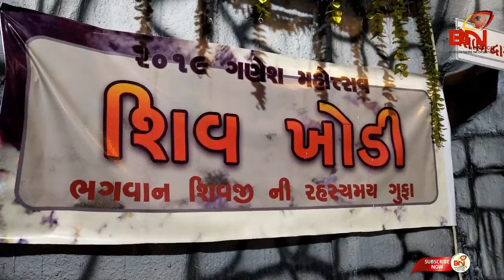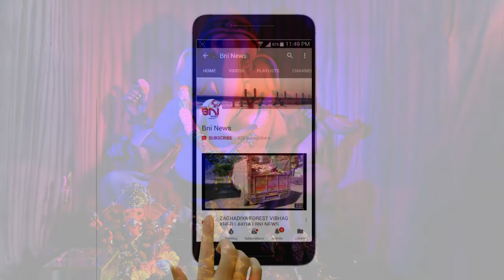ભરૂચમાં કરો શિવ ખોડી ના દર્શન I BNI News